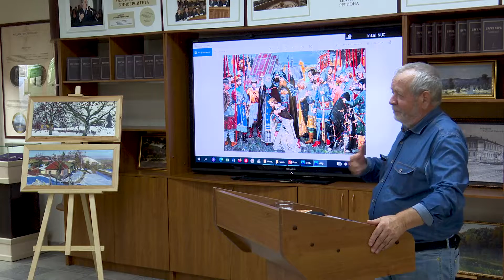Академик живописи выступил с лекцией в НИУ «БелГУ»